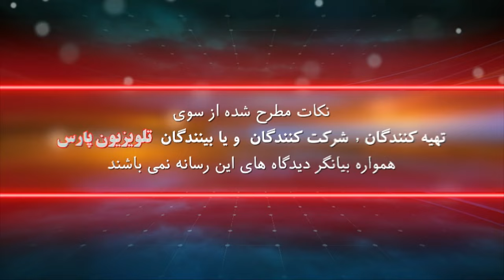Nasserian 07 20 2024